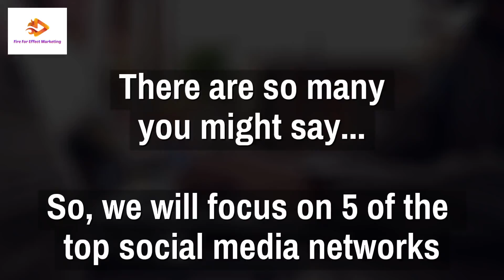Social Media Tips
There is a tremendous focus on Social Media Marketing in 2021. More specifically, we are talking about video-based social media. Consumers are increasingly engaging with image-based content, as well as video content. And given the choice between the two, video is more often chosen than a static image. Simply put, if you are not using video-based social media content then you have no time to waste.
In just the past year there has been a seismic shift. We believe this is the tipping point from still images to video. Apps such as Instagram Reels & TikTok and debuted in 2020. Their popularity and usage are exploding! As a result, videos are extremely likely to be the most popular form of content on social media in 2021.
Interactive videos are a new type of content that gives the viewer the ability to interact with the videos creating a unique user experience. Consumers prefer interactive video content because it gives them the control on not only the information they want to view, but when they want to view it.
If you are not using video-based social media marketing already, there is no time to waste. Consumers are increasingly engaging with image-based content, as well as video content.
We will help you integrate Social Media with video-based content into your Digital Marketing strategy.